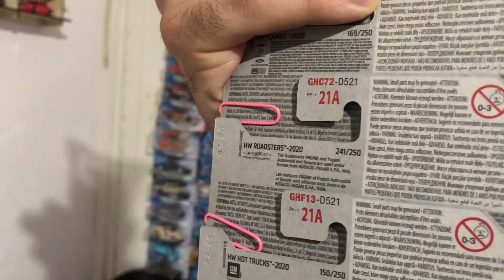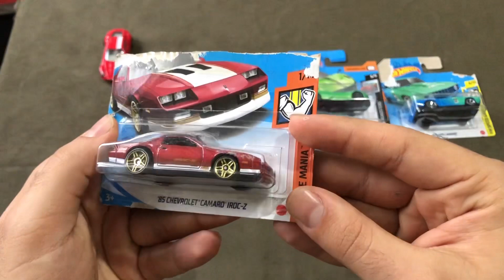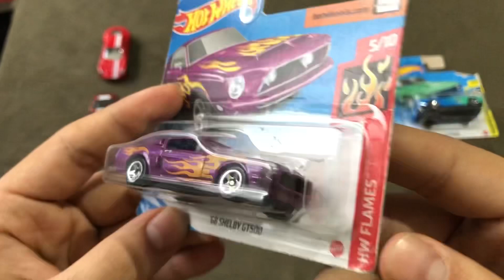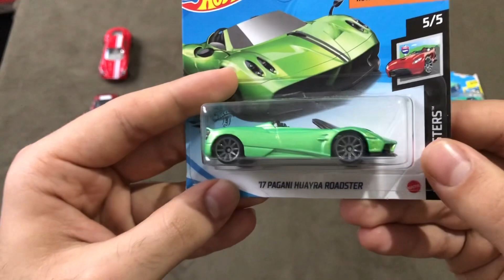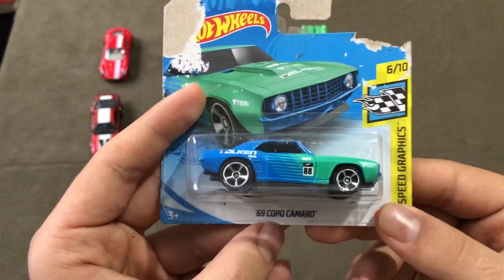Hot Wheels Arabalar Kutu Açılımı (Unboxing) Eski Case Araçlar | Başucu Arabaları Bölüm:1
Selam arkadaşlar bu videomda da Hot Wheels araçları kutularından çıkarıyorum. Bu videodaki araçları koleksiyona ilk başladığım süreçte almıştım ve başucumda sergiliyordum bu seride hepsini kutularından çıkarıcaz keyifli seyirler.